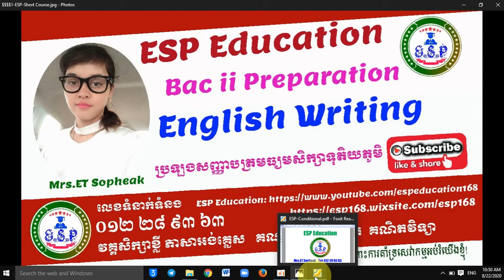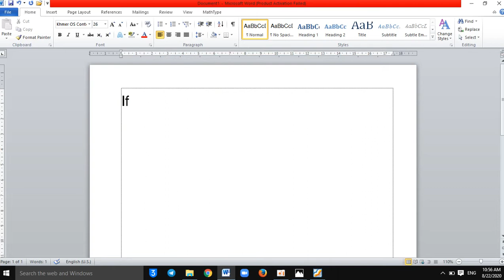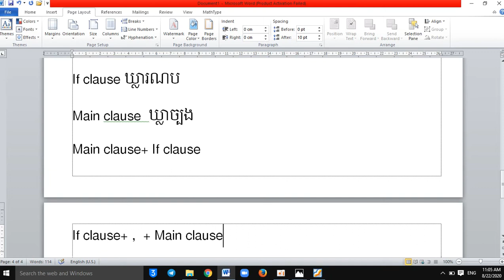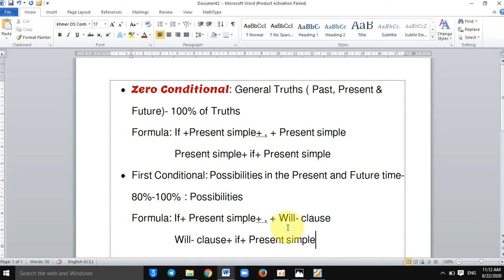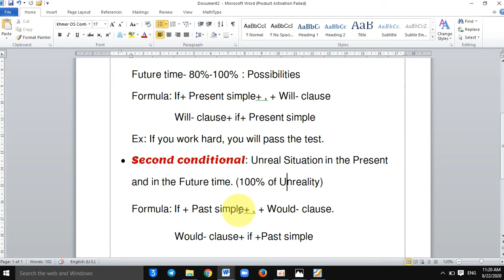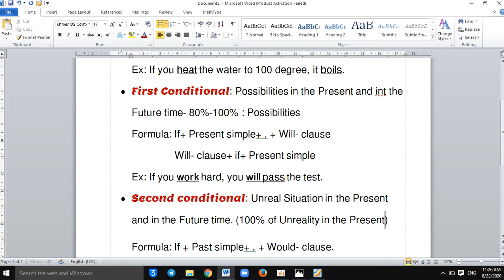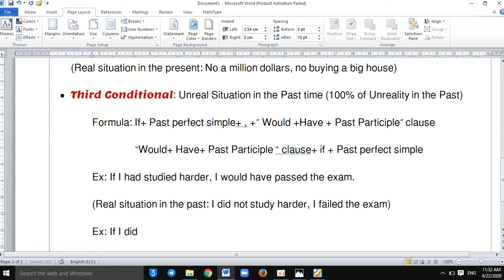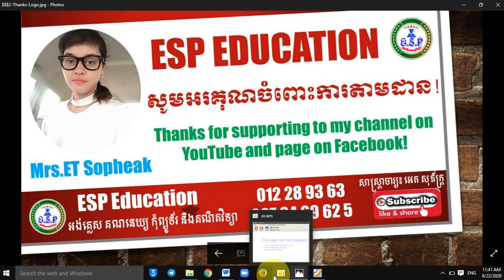WE #10 - Bac ii Exam Preparation - Writing English (Part 10)